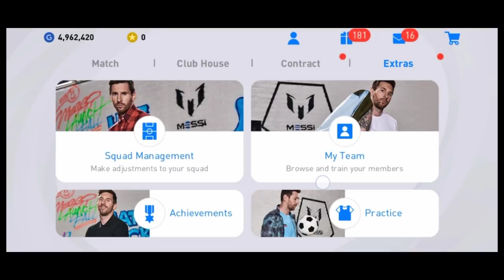What Is Coming Today-08/04/2021(Thursday)In Pes 2021/400 Million Downloads Campaign|Mr 10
▪️𝙉𝙖𝙢𝙚➡️𝘼𝙖𝙢𝙞𝙧▫️

▫️𝘼𝙜𝙚➡️❶❼▪️

▪️𝙋𝙡𝙖𝙘𝙚➡️𝙆𝙤𝙯𝙝𝙞𝙠𝙤𝙙𝙚,𝙋𝙚𝙧𝙖𝙢𝙗𝙧𝙖▫️

▫️𝙎𝙩𝙪𝙙𝙮𝙞𝙣𝙜➡️𝙋𝙡𝙪𝙨 𝙊𝙣𝙚▪️

💢FᴏᴏᴛBᴀʟʟ Lᴏᴠᴇʀ❤️

💢Pᴇs Lᴏᴠᴇʀ❤️

💢YᴏᴜTᴜʙᴇʀ✌️

🔻𝐄𝐝𝐢𝐭𝐢𝐧𝐠 𝐒𝐨𝐟𝐭𝐰𝐚𝐫𝐞🔻

▫️Tʜᴜᴍʙɴᴀɪʟ Eᴅɪᴛɪɴɢ➡️𝙿𝚒𝚌𝚜𝙰𝚛𝚝,𝙿𝚒𝚡𝚎𝚕𝚕𝚊𝚋▪️

🔻𝐎𝐟𝐢𝐜𝐢𝐚𝐥 𝐖𝐚𝐭𝐬𝐚𝐩𝐩 𝐆𝐫𝐨𝐮𝐩 𝐋𝐢𝐧𝐤🔻

🔸𝙶𝚛𝚘𝚞𝚙 1:-

📌ᒪIKᗴ

📌ᑕOᗰᗴᑎT

📌Տᕼᗩᖇᗴ

📌ՏᑌᗷՏᑕᖇIᗷᗴ